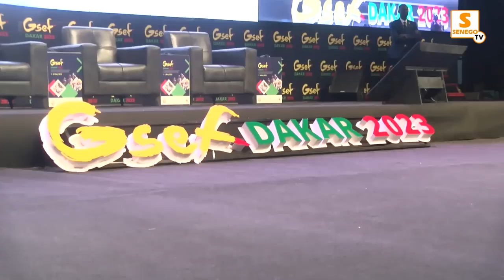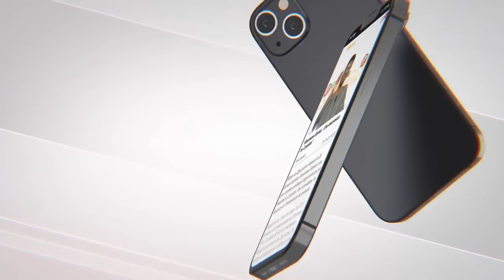Dakar Gsef : Lancement officiel du forum de l'économie sociale et solidaire... Macky et Barth se...